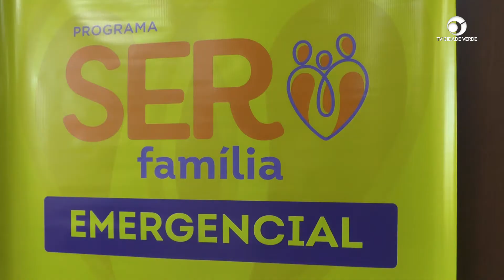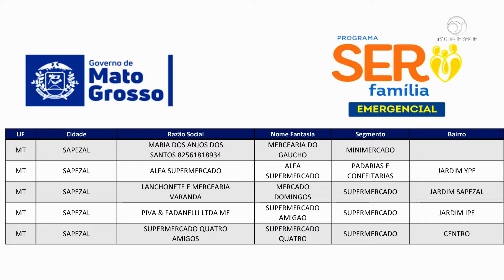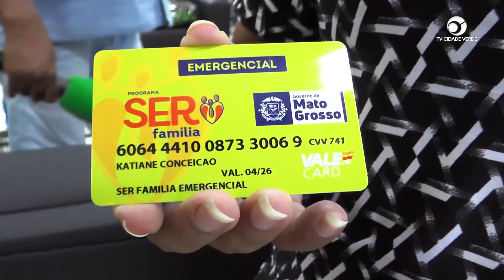Cartões do projeto ser família emergencial será entregue para 119 famílias no município de Sapezal